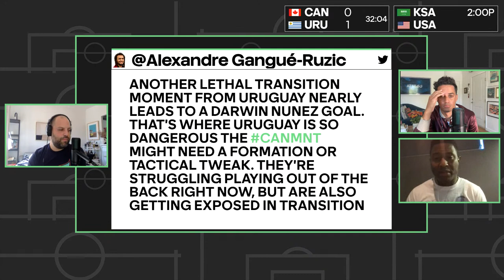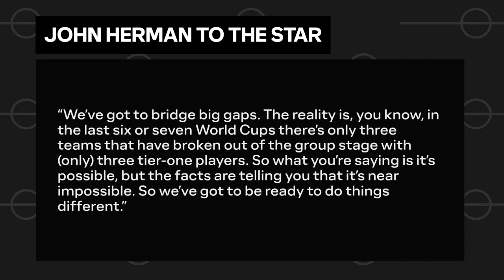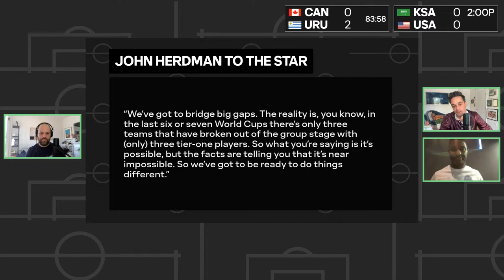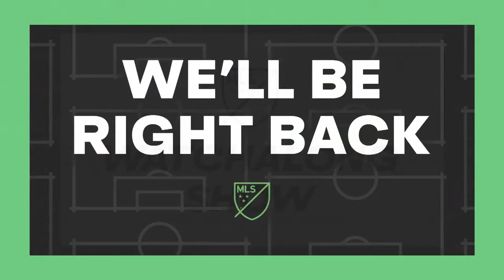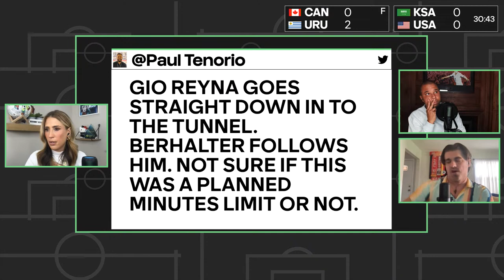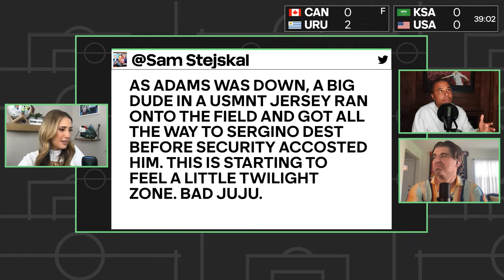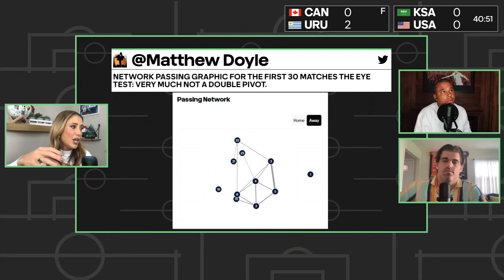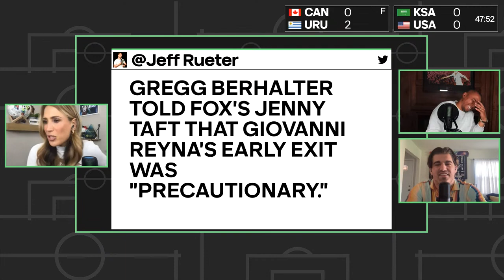LIVE STREAM: Saudi Arabia v USA & Canada v Uruguay Watchalong with Patrice Bernier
It's an international window double feature! First, Patrice Bernier joins David Gass and Calen Carr to guide you through Canada's big test against Uruguay. Then, keep it tuned right here as Susannah Collins, Charlie Davies, and Tom Bogert take over to see if the USMNT can rebound against Saudi Arabia. Bring your comments, and your questions!